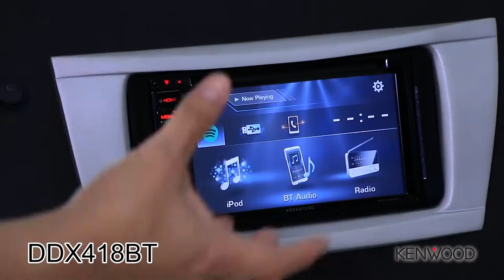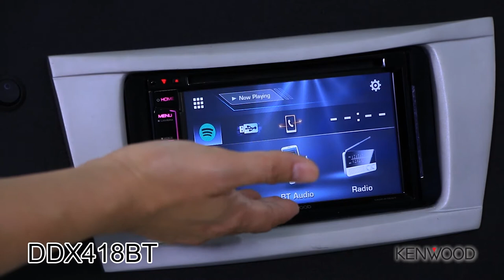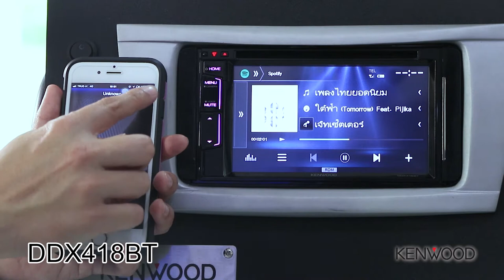Talk of thesound Ep 3 ตอน BMW เสี่ยงทาย B2 Onair 17 02 61